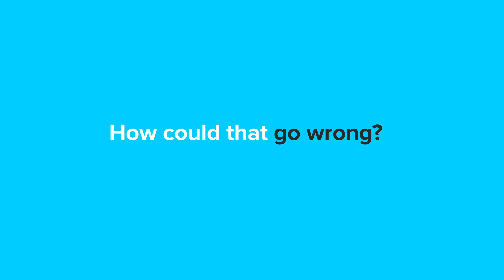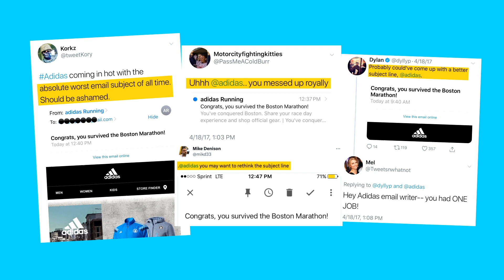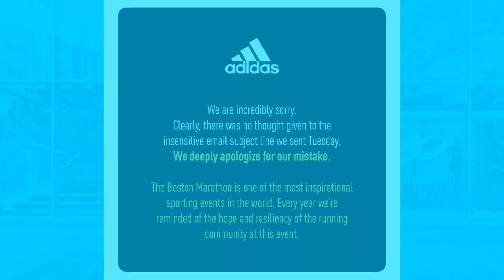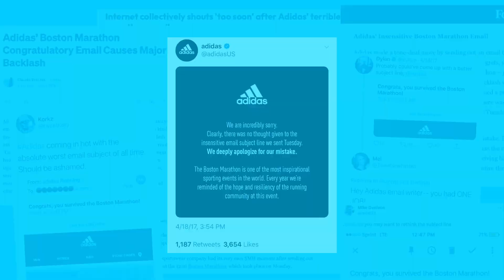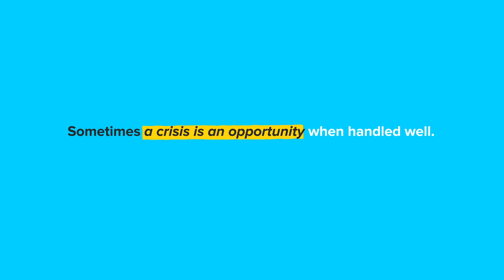Adidas - Boston Marathon Mailer Controversy | Congrats Mailer Gone Wrong | Marketing Lessons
Adidas - Boston Marathon Mailer | Marketing Lessons. The captivating story of Adidas' misjudged congrats mailer and the invaluable marketing lessons it offers.

Timestamps:

00:00  Marketing campaigns go wrong
00:16  How could that go wrong?
00:21  Adidas Apology Boston Marathon Mail controversy
01:34  121st Marathon was sponsored by Adidas
01:42  Congrats controversial mailer
02:13  Apology from Adidas
03:31  Adidas handled the crisis well
04:31  Sometimes a crisis is an opportunity when handled well

We manage your YouTube channel, right from video content strategy, production and channel management.